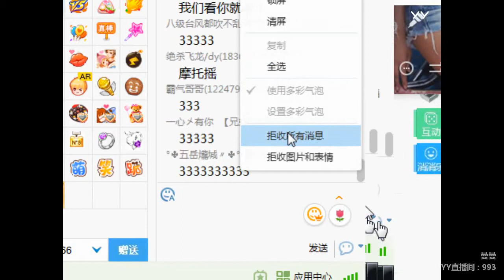YY LIVE 燃舞蹈 曼曼 - 《燃舞蹈》（Artists・Sing・Music・Dance・Instrument・Talent Shows・DJ・KPOP・Remix・LIVE)